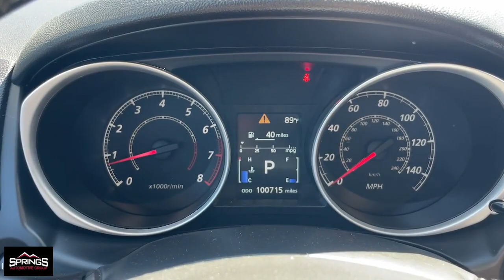2015 Mitsubishi Outlander_Sport ES Littleton, Denver, Highlands Ranch, Lakewood, Arvada CO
Pre-Owned 2015 Mitsubishi Outlander_Sport ES available at Springs Automotive Group located in 4411 S Santa Fe Dr, Englewood, CO, 80110.
Stock#: D7387 - VIN#: 4A4AP3AU1FE014836

Go home happy with the  2015  MITSUBISHI Outlander Sport.  Here's a tech-savvy Outlander Sport that punches up your daily drive with touchscreen infotainment, a flexible interior layout, advanced safety features, and handsome looks. Enjoy all the conveniences this snazzy, subcompact crossover has to offer. The following are some of this vehicles highlighted options: Keyless Entry, Heated Mirrors, Electronic Stability Control, Aluminum Wheels, Alarm, Steering Wheel Audio Controls, Rear Spoiler, Intermittent Wipers, Traction Control, Passenger Vanity Mirror. Don't miss the chance to get behind the wheel of this handy Outlander Sport. Our team will give you an outstanding test drive experience. Stop in today!